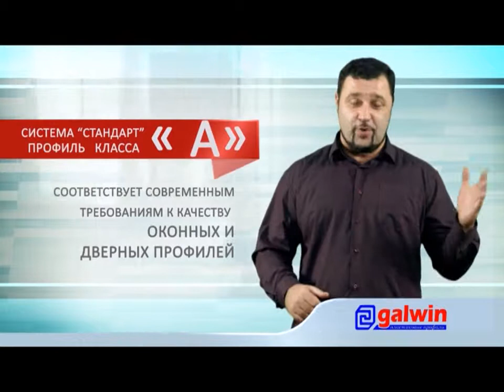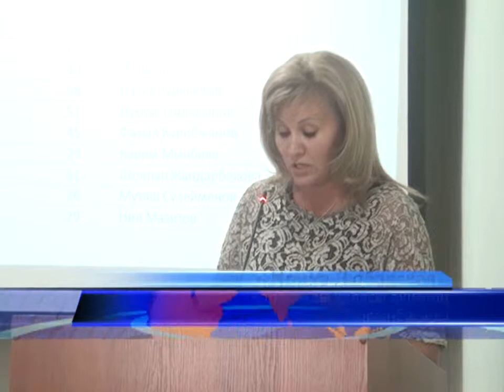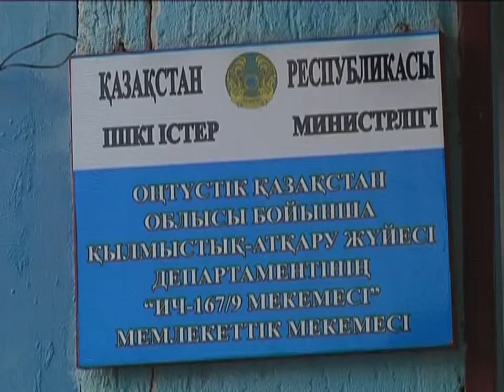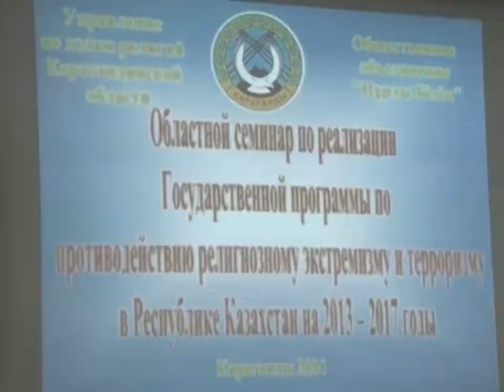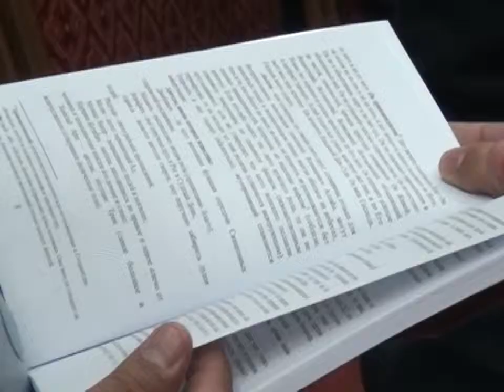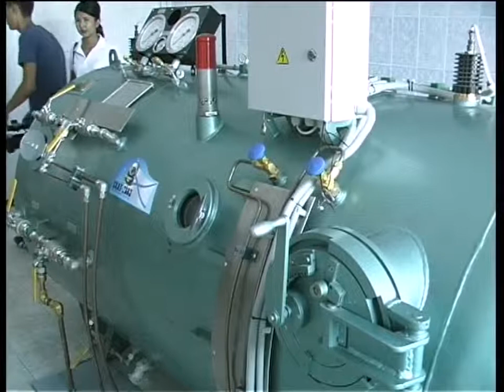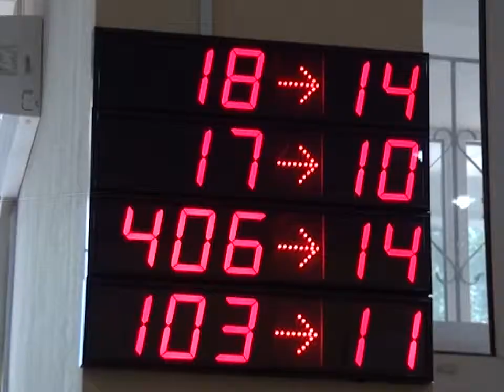28/07/2014 - Бірінші Қарағанды телеарнасының жаңалықтары